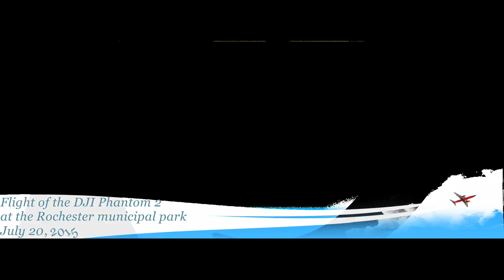Flight of the DJI Phantom 2 at the Rochester Municipal Park July 20, 2015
The video was made at the Rochester municipal park in Rochester Hills MI on July 20, 2015.